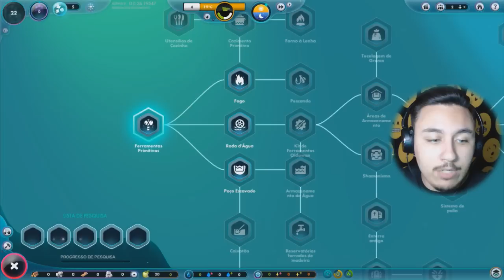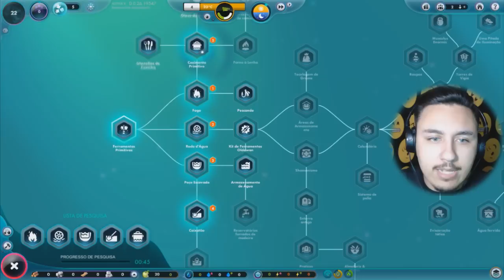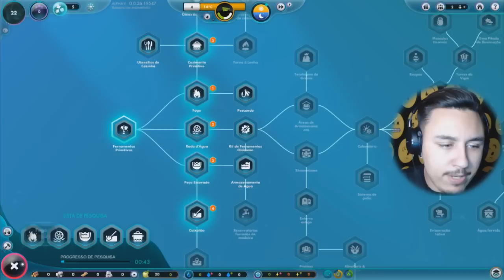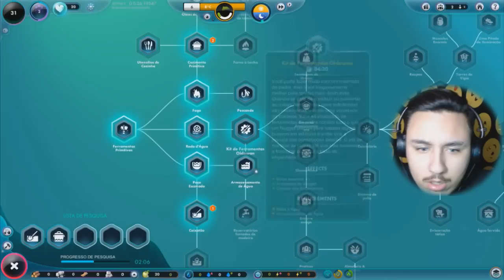EU SOU DEUS - GAMEPLAY NOVO JOGO 🌌 | The Universim #01 | Gameplay BR PT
✔️ The Universim (em Português Brasileiro) é um jogo de simulação onde você faz o papel de DEUS dando inicio a Humanidade na terra e dando seus "empurrõezinhos" para progressão e continuidade de "pessoas" na terra. Avançando em pessoas, tecnologia, espaço e etc..

-Não esquece de se Inscrever e dar Like!

💸Quer ganhar dinheiro encurtando seus links? Cadastre-se e comece a faturar!